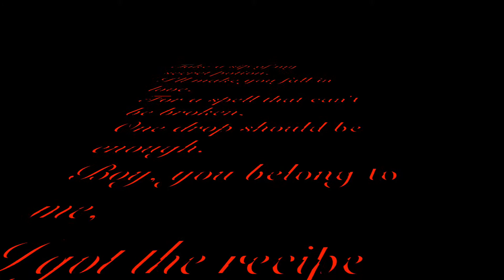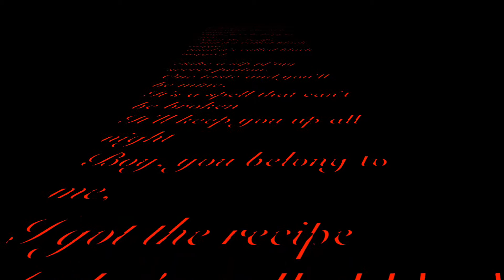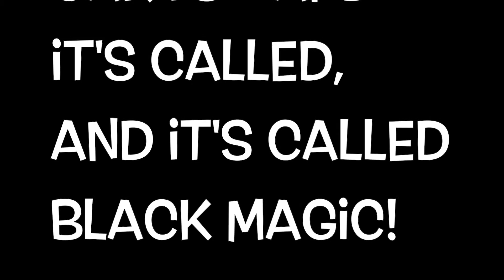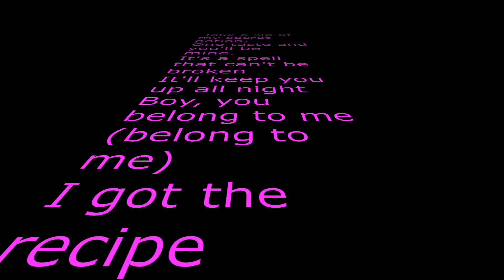Black Magic by Legal In Reverse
Cover of Black Magic (Little Mix) by Legal In Reverse